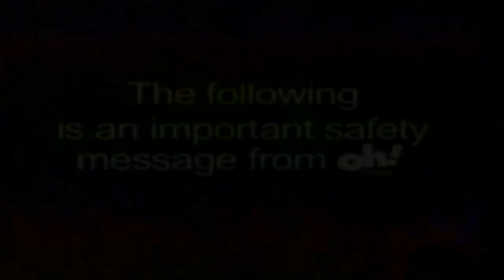Bad Girls Road Trip Safety Message Promo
Bad Girls Road Trip Every tuesday on oxygen network commercial features aimee from the bad girls club
bgc this summer caution oh oxygen
Bgc road trip
bgc1
aimee landi